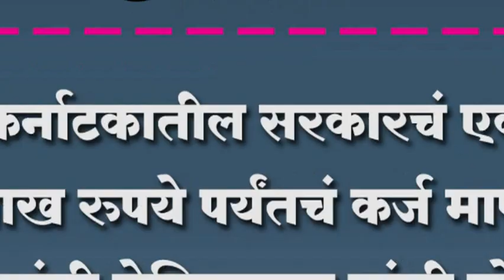कर्नाटकातील सरकारचं एक लाख रुपये पर्यंतचं कर्ज माफ.. मुख्यमंत्री येडियुराप्पा यांची घोषणा.